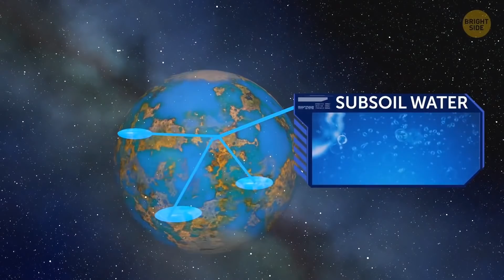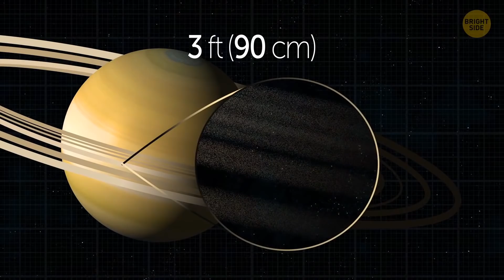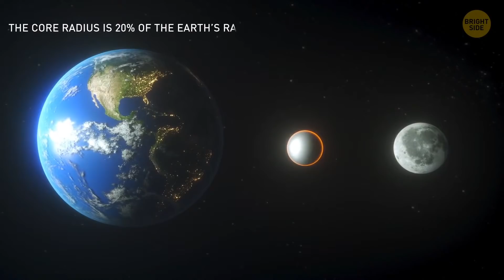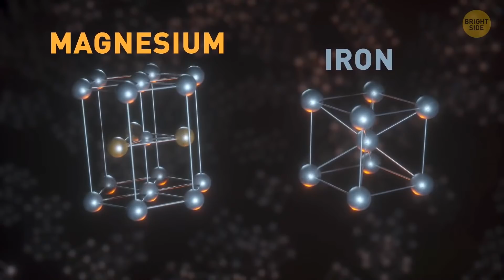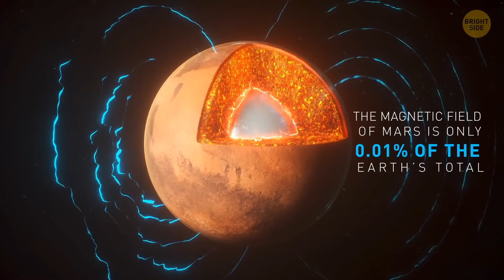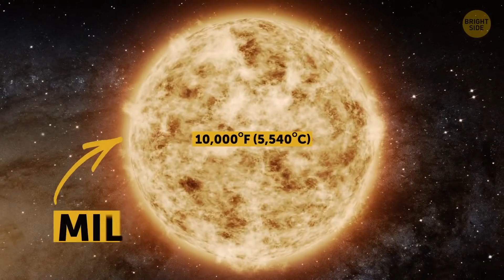Something Epic Is Happening in Earth's Own Backyard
What do you think about when you hear the word "rain"? Probably something fresh and wet... But did you know that different planets in our Solar System have different kinds of rain? Like diamond rain or sulfuric rain, or no rain at all... Yeah, Space is full of surprises.

What else is it hiding? Well, tons of secrets: dark planets, black holes and white holes, even spaghettification of objects... and this effect has nothing to do with food, believe me!